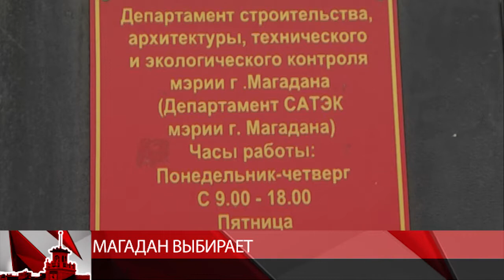мтквидео Магадан выбирает объекты благоустройства на 2019 год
В Магадане началось голосование по проекту всероссийского конкурса обустройства общественных пространств на 2019 год. Отдать свой голос можно в департаменте САТЭК или заполнить анкету на сайте мэрии. Для благоустройства в следующем году предложены четыре объекта: Сквер 60-летия, аллея славы, пешеходная зона «Магаданское время» и сквер в микрорайоне «Солнечный».